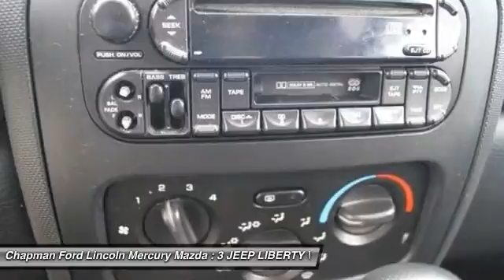3 JEEP LIBERTY Egg Harbor, NJ ES14130B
3 JEEP LIBERTY Egg Harbor, NJ
Stock# ES14130B

rough 4/4 needs work .has some life left